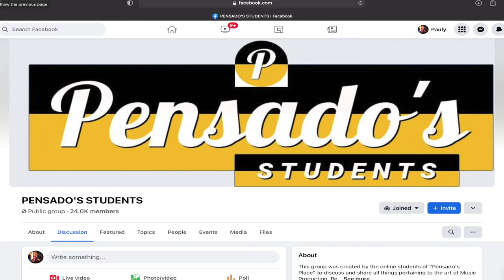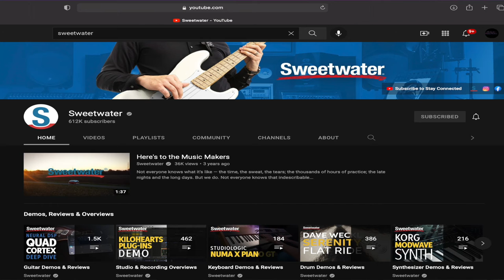Blue Pill or Red Pill ? Tips for Staying Organized, Setting Goals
Will you take the Blue Pill and remain stagnant, or the Red Pill and learn music production?                    Tips for Staying Organized, Setting Goals

In this video, I'm going over a few tips to keep you organized, hone in on some goals, and create a plan for what you want to accomplish this year.

Facebook pages:
Logic Group: